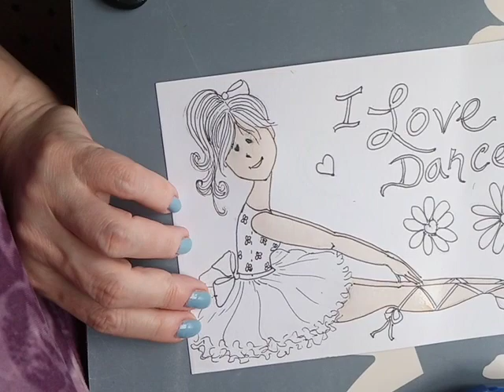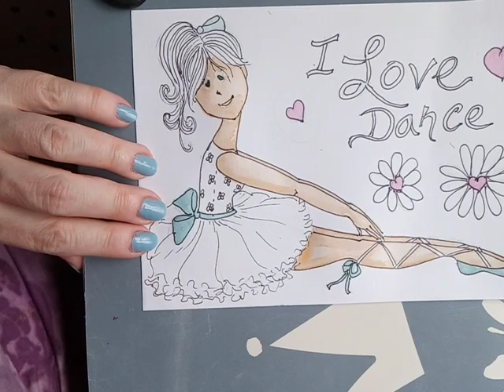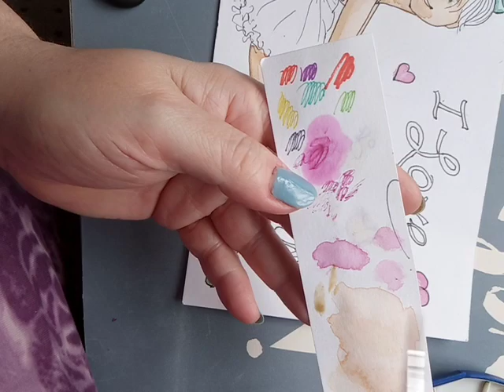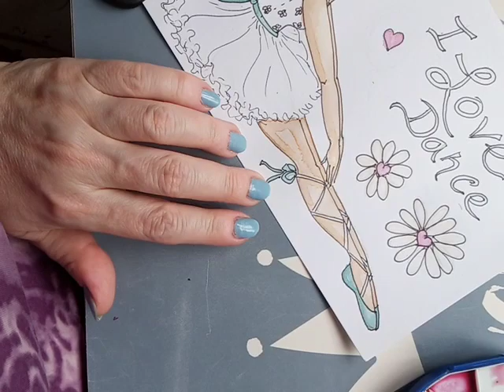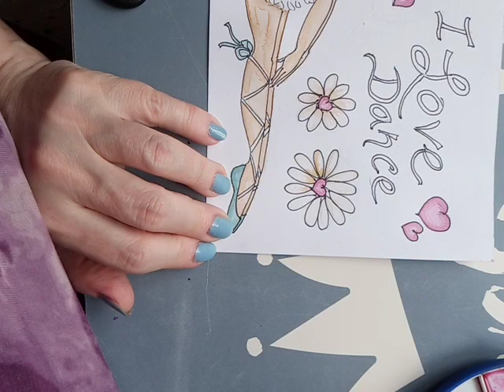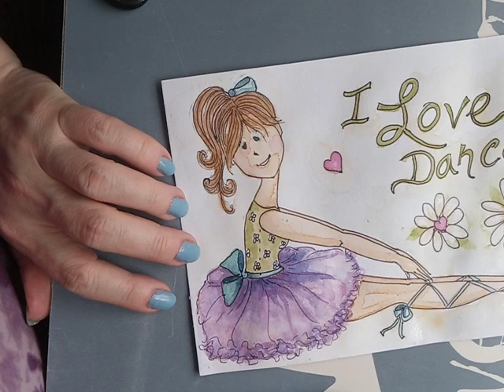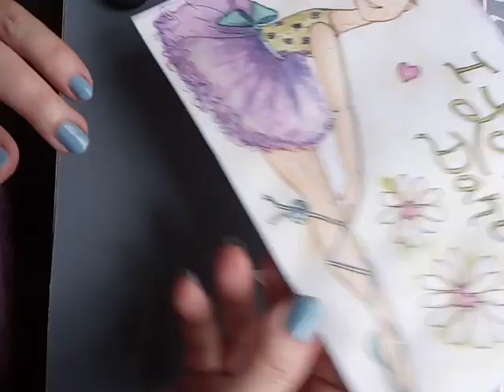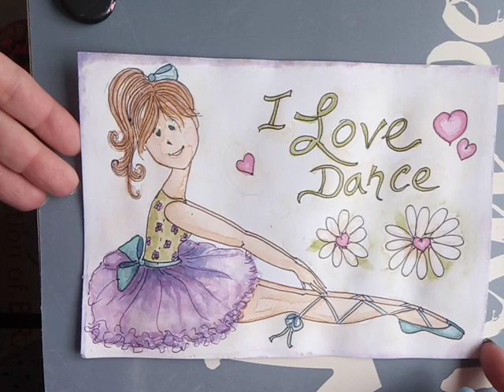Pintando Bailarina " Cuadernillo de Flores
Técnica Acuarela, en un video anterior te he enseñado como dibujar una Bailarina, ahora te invito a darle color.
Esta es una prueba de càmara y programa,  iré ajustando detalles mientras pruebo estos nuevos formatos me alegra poder compartir un poco contigo.
Videos para apoyar las clases y tareas de mis alumnas en el Grupo CURSOS CON GERALDINE GABASA en el Facebook